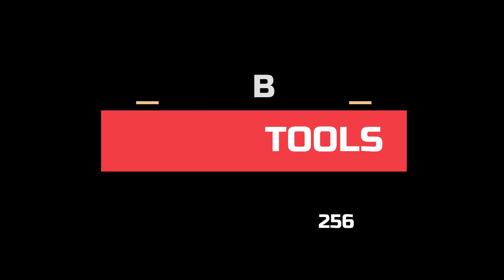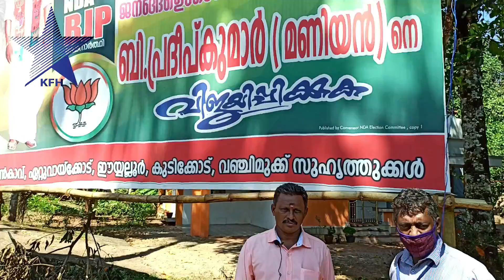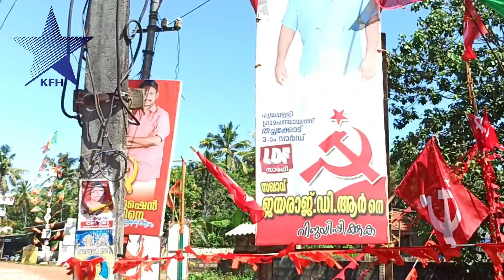Kottara News I Election Special I കൊട്ടറ വാർത്തകൾ I ഇലക്ഷൻ സ്‌പെഷ്യൽ